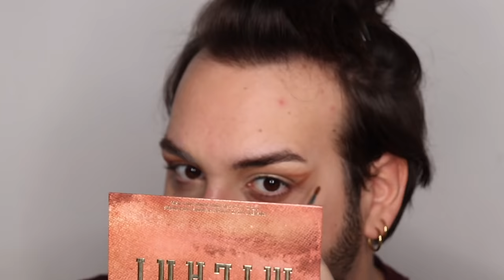DUPES LOW COST VS COSTOSI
PRODOTTI MENZIONATI NEL VIDEO:
Milani - Palette viso e occhi All-Inclusive - Light to Medium COD. LIQUORS10%

💖CON COSA FILMO?